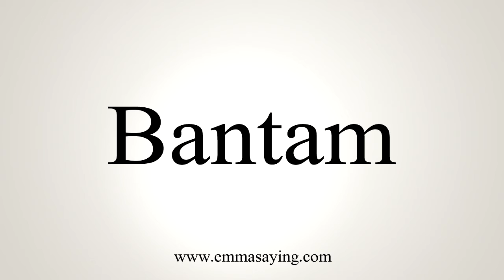How To Say Bantam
Learn how to say Bantam with EmmaSaying free pronunciation tutorials.